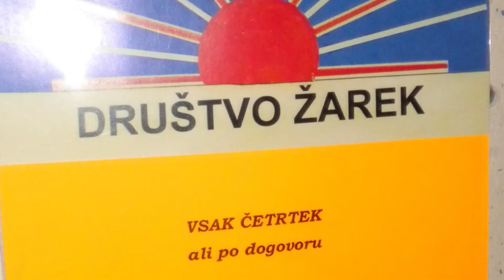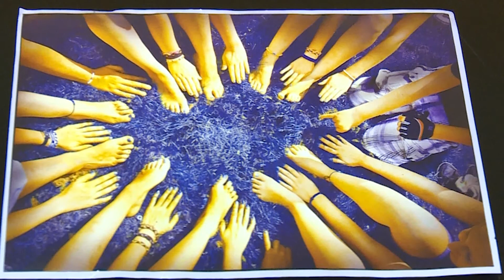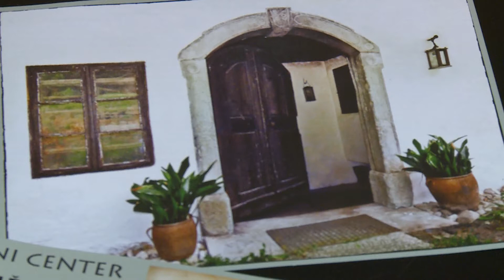Mesec preprečevanja zasvojenosti v društvu Zarek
GTV dokumentarna oddaj